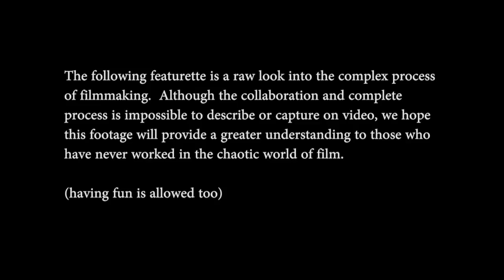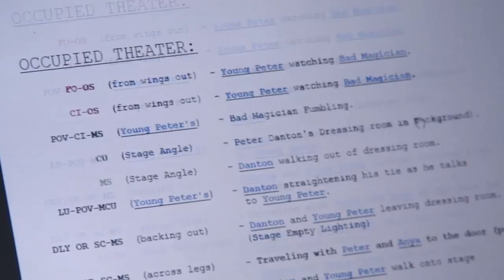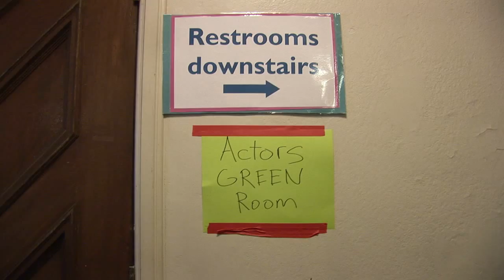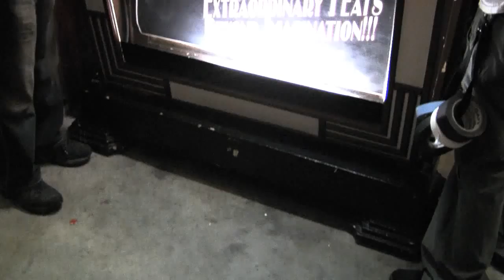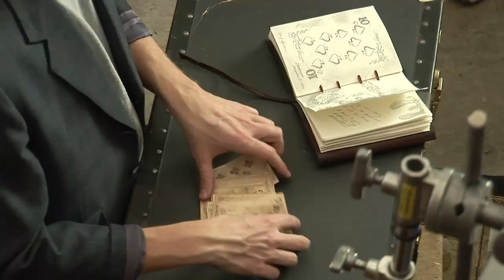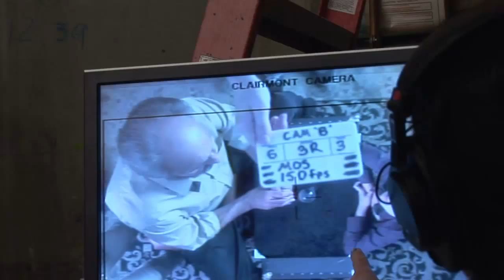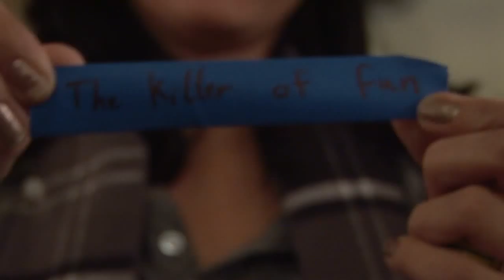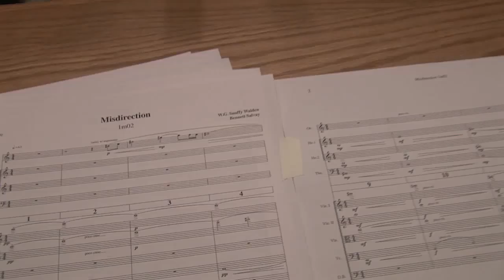Making Misdirection - Complete Making Of Documentary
The Complete Making Of Documentary for the Short Film "Misdirection".

(make sure to watch it in HD if possible!)

Behind the Scenes Camera by Michael O'Connor and Matthew Ellena
Edited by Michael O'Connor and Doron Kipper
Photo by Scott Naurath